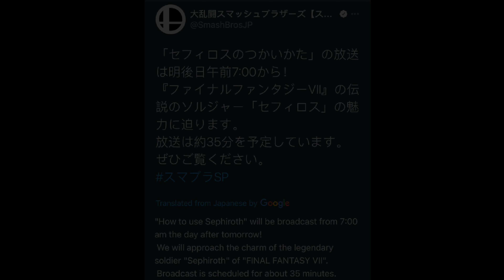Nintendo Reveals BRAND NEW Details About The Sakurai Sephiroth DLC Presentation